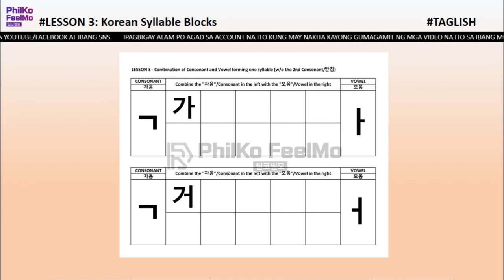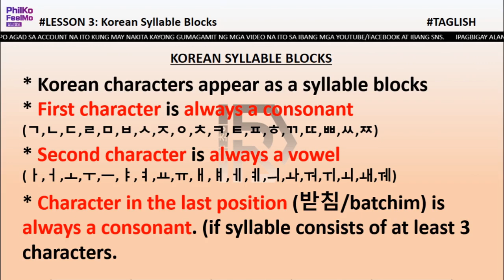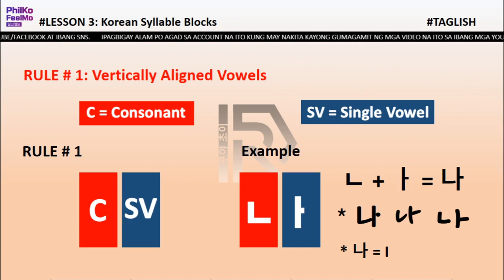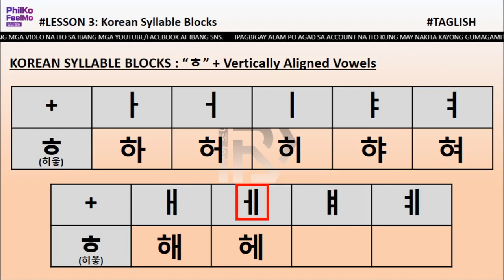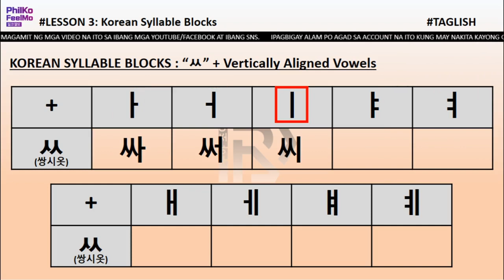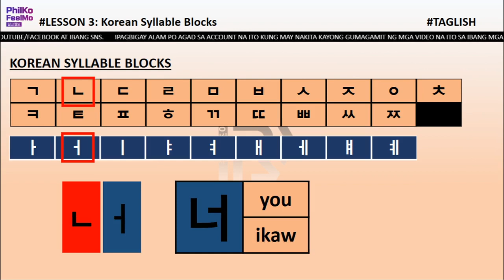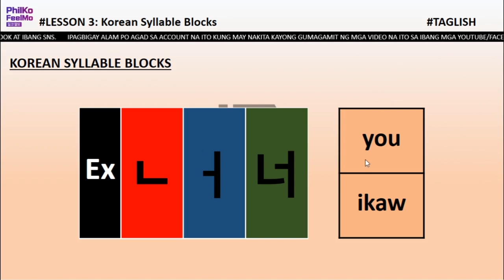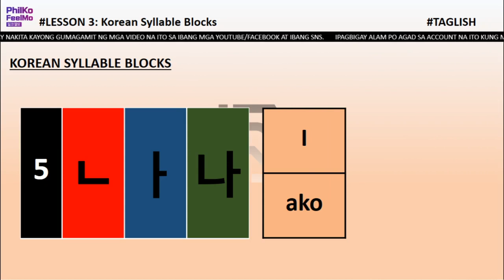Learn Korean Language in Tagalog/Filipino - Lesson 3 Part 1: Syllable Blocks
Syllable Blocks (Consonant + Vertically Aligned Vowels)